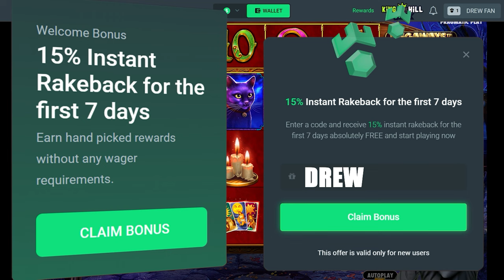HUGE BUYS on Madame Destiny Megaways?! ($125 Spins)